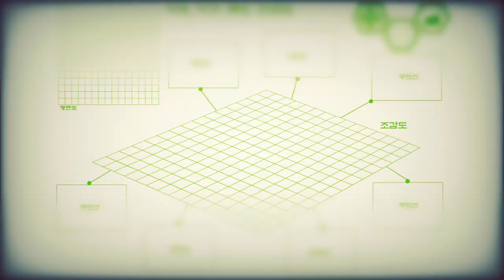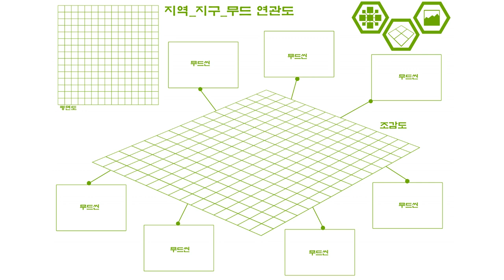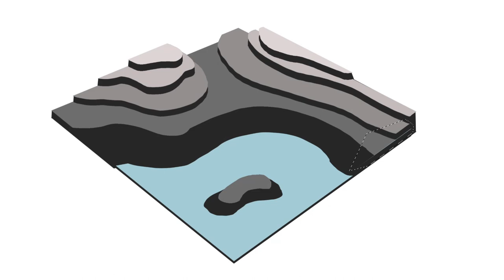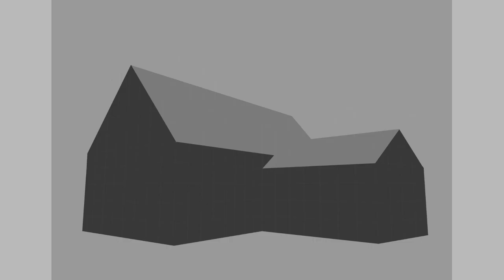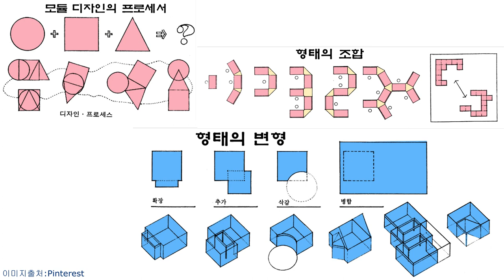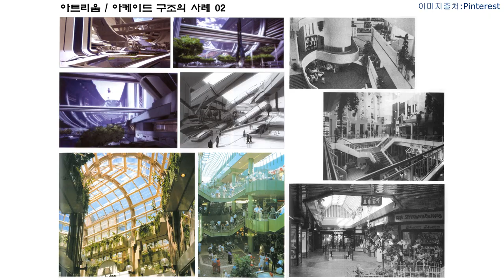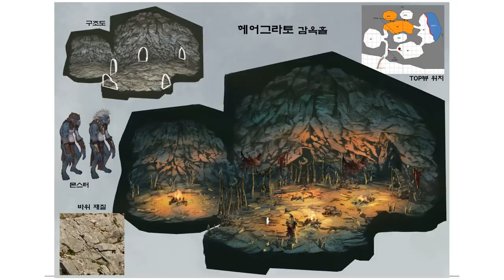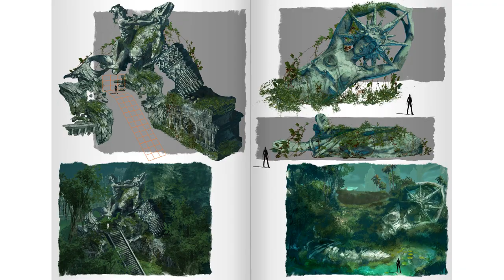배경 원화(Environment Concept Art)｜건축디자인(Architectural Design)｜How to Draw｜Game Art｜Environmental Art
배경 컨셉아트(Environment Concept Art) 강좌
▷ 덩어리와 공간을 활용한 배경 컨셉아트(Environment Concept Art)의 제작 과정
이번 영상은 덩어리와 공간을 활용한 배경 컨셉아트(Environment Concept Art)의 제작 과정을 소개합니다.
간단한 제작 팁과 용어, 과정을 소재하고 실무에 사용했던  작업 이미지의 소개가 포함되어 있습니다.

Environmental Concept Art Course
▷ The process of creating environmental concept art using mass and space
This video introduces the process of creating environmental concept art using mass and space.
It includes simple production tips, terms and processes, and an introduction to work images used in practice.